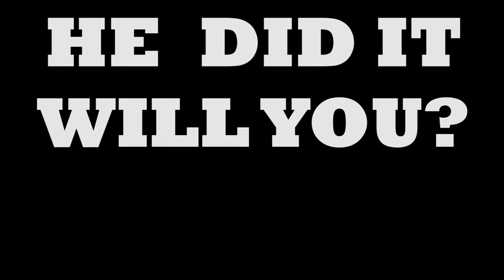La Salle Football PCL Prep Pump Up #1